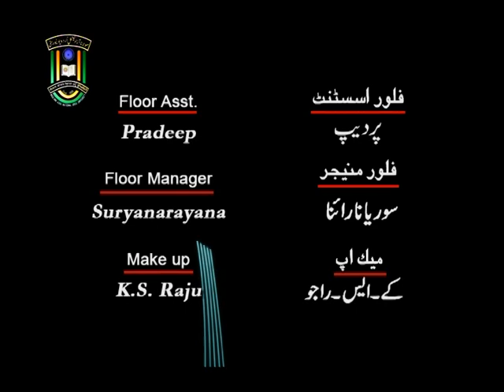IMC, MANUU_Urdu Sahafat: Akhbaraat, Aaghaz-o-Irteqa (Panel Discussion)_M.A. JMC